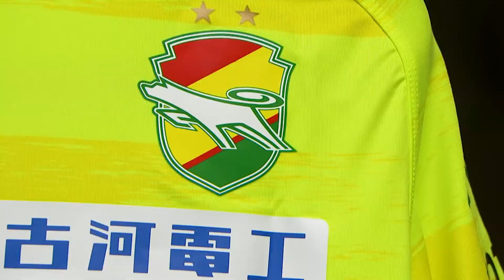DAZN J2・J3プレビューショー #32 予告編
今節の「DAZN J2・J3プレビューショー」に岡本昌弘選手が出演！

古巣、ジェフユナイテッド千葉との対戦を控えた岡本選手へのインタビューなどが収録されています。

ぜひともご覧ください！

★DAZNで全試合生中継！